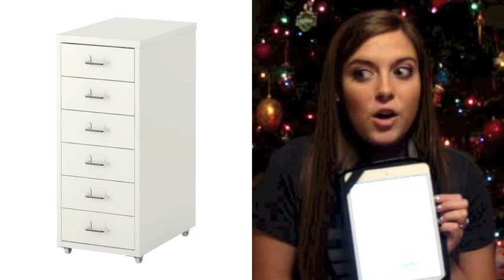What I Got for Christmas 2013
Hey guys, I hope you all had a wonderful Christmas! I am truly thankful for each and every gift I received and I am not trying to brag in any way. If you make a "What I Got for Christmas" video, be sure to link it in the comments below.

Sorry about the quality of this video. I wanted to film it at night up against the Christmas lights on the tree and my camera was not happy about that.

Vine ~ Coral Star